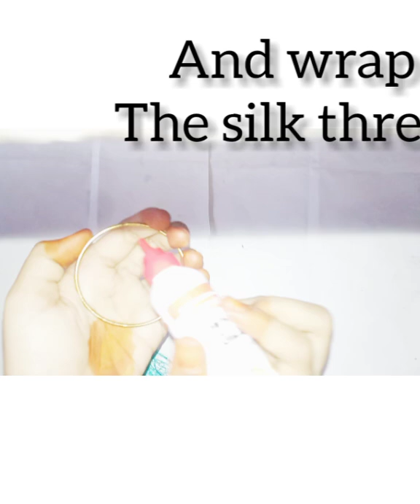HOW TO MAKE SILK THREAD BANGLE AT HOME || TAMIL|| All in one youtube channel